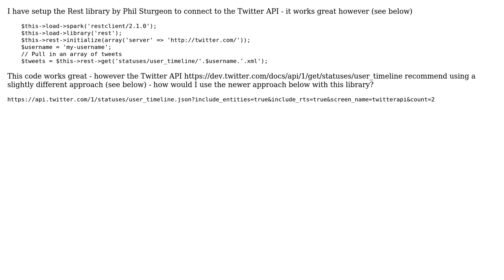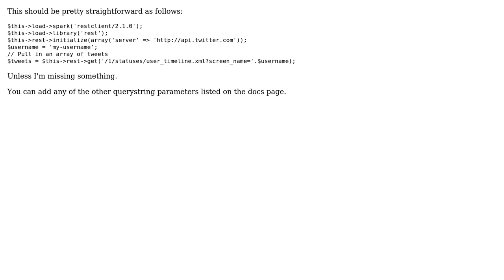Using Rest Codeigniter library with Twitter API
With thanks & praise to God, and with thanks to the many people who have made this project possible! You are responsible for your own actions.